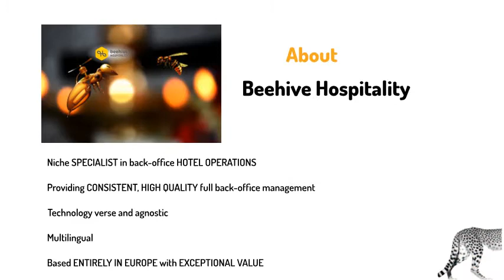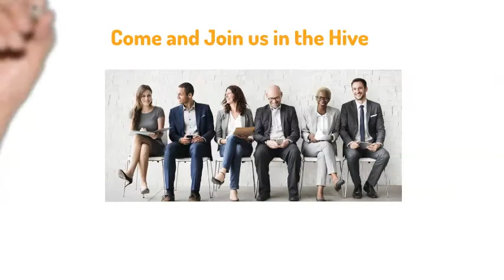Strategic Operational Efficiency from Beehive Hospitality